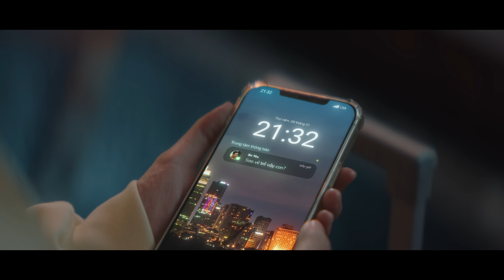[ĐI ĐỂ TRỞ VỀ 8 OFFICIAL MV] NƠI PHÁO HOA RỰC RỠ | ORANGE x HOÀNG DŨNG x CẨM VÂN x HỨA KIM TUYỀN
Nơi Pháo Hoa Rực Rỡ (Đi Để Trở Về 8)
Orange x Hoàng Dũng x Cẩm Vân x Hứa Kim Tuyền

Những ngày tháng cuối năm rực rỡ ánh đèn, rực rỡ pháo hoa, nhưng với thanh xuân, chúng ta có đang ổn không?

Có thể đây tiếp tục là những ngày tháng thật sự không dễ dàng, khiến chúng ta lắm lúc rã rời, hoang mang, không biết phía trước sẽ như thế nào, sẽ đi tiếp ra sao; rồi nhiều khi cô đơn, chẳng biết chia sẻ với ai; biết mình phải trưởng thành, phải tự mình gánh vác bầu trời, nhưng lắm lúc thật mệt mỏi...

Nhưng thanh xuân ai mà chẳng có lúc hoang mang, lạc lối, rã rời, và chơi vơi phải không? Quan trọng là chúng ta:

Đã dám sống hết mình vì thanh xuân, hết mình vì những ngày tháng qua,
Đã kiên định chọn đôi giày mình thích, kiên trì đi trên đoạn đường mình muốn đi,
Đã biết tự mình làm chỗ dựa của bản thân giữa thành phố rộng lớn này,
Đã chọn rực cháy vì mơ ước của chính mình, chứ không dễ dàng bỏ cuộc nhưng đồng thời cũng...
Đã dám bày rõ những phút yếu mềm của mình,
Đã dám bỏ hết mọi thứ để chạy về nhà với cha và mẹ,
Đã biết yêu thương bản thân, hỏi mình có ổn không để biết dừng lại...

Cám ơn chúng ta đã sống hết mình như pháo hoa rực rỡ, đã đi được một đoạn đường rất xa đến tận thời điểm này. Trưởng thành hơn, mạnh mẽ hơn, mà có lẽ chúng ta đã không nhận ra. Nhưng có những người luôn nhận ra, luôn tin tưởng, ủng hộ, yêu thương chúng ta, luôn mong chúng ta có thể sống cho thanh xuân của mình, và cũng luôn đợi chúng ta trở về, đó là cha và mẹ. Trong mắt cha mẹ, chúng ta luôn là pháo hoa rực rỡ.

Tết rồi, về nhà với cha và mẹ thôi pháo hoa ơi!

Đây đã là mùa thứ 8 của Đi Để Trở Về, Biti's Hunter hân hạnh cùng nghệ sĩ Cẩm Vân, Hứa Kim Tuyền, Hoàng Dũng, Orange cùng nhiều nghệ sĩ, thành viên khác trong dự án, dành tặng cho những điều đặc biệt thế này của thanh xuân của chúng ta, dành tặng cho pháo hoa rực rỡ trong tất cả chúng ta, cho những ngày tháng hết mình mà chúng ta đã đi qua.

Thanh xuân là đi để trở về.
Đi để trở về là thanh xuân.
Rực rỡ như pháo hoa.